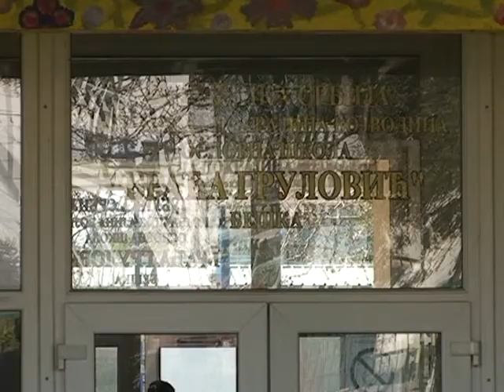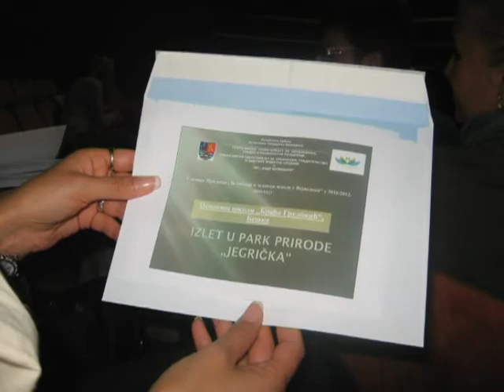Uspeh ekologa 0211